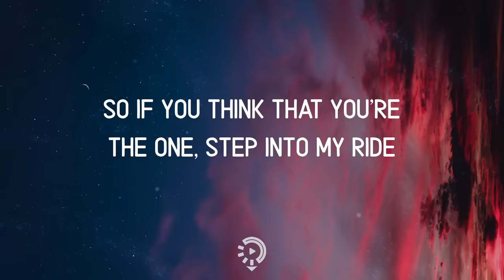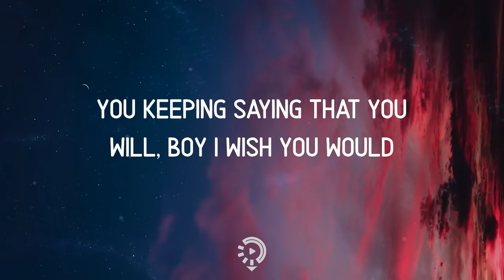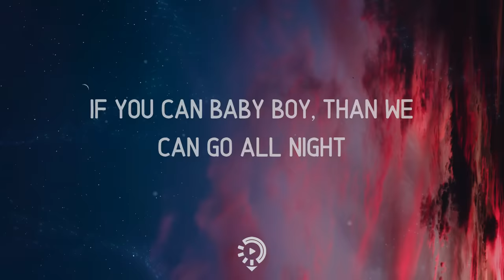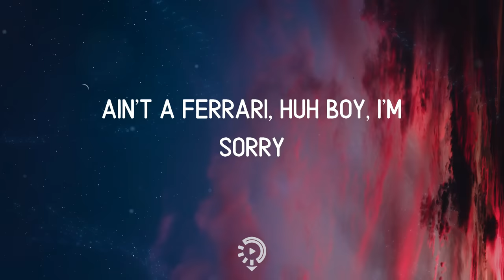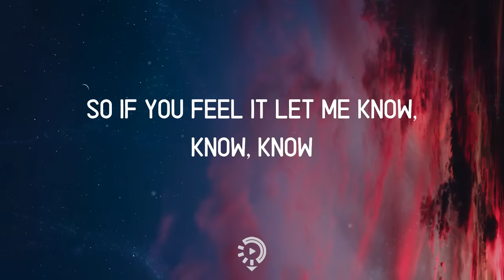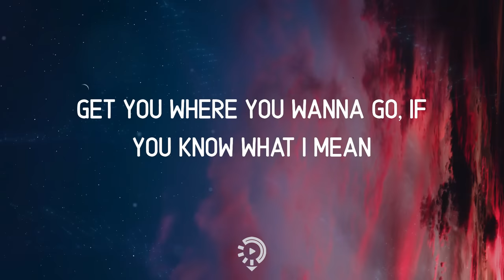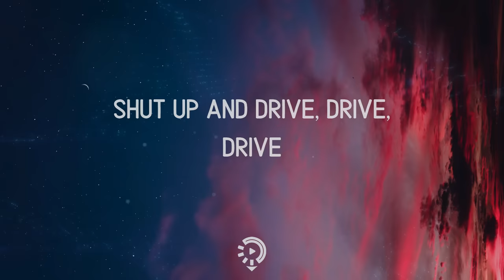Rihanna - Shut Up And Drive (Lyrics) Got a ride that's smoother than a limousine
Rihanna - Shut Up And Drive lyrics
Lyrics Rihanna - Shut Up And Drive

00:00 Intro
00:14 I've been looking for a driver who is qualified
00:17 So if you think that you're the one, step into my ride
00:21 I'm a fine cool supersonics speed machine
00:28 So if you feel it let me know, know, know
00:32 Come on now what you're waiting for, for, for
00:36 My engine's ready to explode, explode, explode
00:42 Get you where you wanna go, if you know what I mean
00:46 Got a ride that's smoother than a limousine
00:49 Can you handle the curves, can you run all the lights
00:53 If you can baby boy, than we can go all night
00:57 Cause it's zero to sixty in three point five
01:00 Baby you got the keys
01:04 Now shut up and drive, drive, drive
01:11 I got class like a fifty-seven Cadillac
01:15 Start over drive with a whole lot of boom in the back
01:18 You look like you can handle what's under my hood
01:27 So if you feel it let me know, know, know
01:30 Come on now what you're waiting for, for, for
01:34 My engine's ready to explode, explode, explode
01:40 Get you where you wanna go, if you know what I mean
01:44 Got a ride that's smoother than a limousine
01:47 Can you handle the curves, can you run all the lights
01:51 If you can baby boy, than we can go all night
01:55 Cause it's zero to sixty in three point five
01:58 Baby you got the keys
02:01 Now shut up and drive, drive, drive
02:09 You play that game, got what I got
02:11 Get it get it, don't stop, it's a sure shot
02:16 Ain't a Ferrari, huh boy, I'm sorry
02:19 I ain't need to worry, so step inside
02:32 So if you feel it let me know, know, know
02:35 Come on now what you're waiting for, for, for
02:39 My engine's ready to explode, explode, explode
02:45 Get you where you wanna go, if you know what I mean
02:48 Got a ride that's smoother than a limousine
02:52 Can you handle the curves, can you run all the lights
02:56 If you can baby boy, than we can go all night
02:59 Cause it's zero to sixty in three point five
03:03 Baby you got the keys
03:06 Now shut up and drive, drive, drive
03:14 Shut up and drive, drive, drive
03:17 Shut up and drive, drive, drive
03:20 Drive, drive, drive